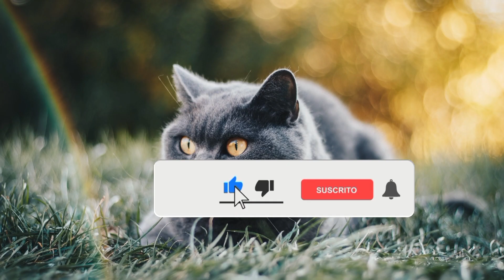top 10 The most expensive cats in the world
Follow the video to learn about the most expensive types of cats in the world, for sure there is something that will surprise you, we will talk to you about the Ashira cat, as well as the blue Russian cat and the Pharaonic cat. We did not forget the Savannah cats, many cats such as the Shirazi and the British cat, and there are more in the video
Welcome to Fact Channel